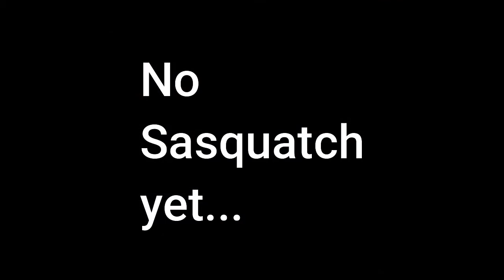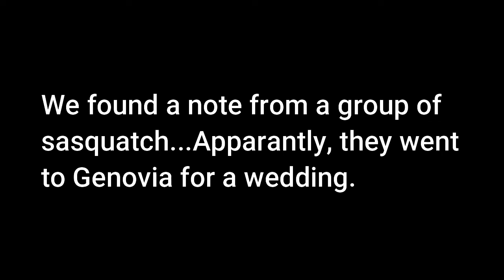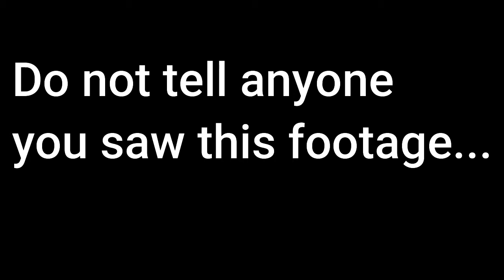Sasquatch Hunting!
The first thaw of 2021 and the paranormal team of BlackSheep Bravo head out to get footage of sasquatch. See the rare, behind the scenes training of the elite team of paranormal specialists.